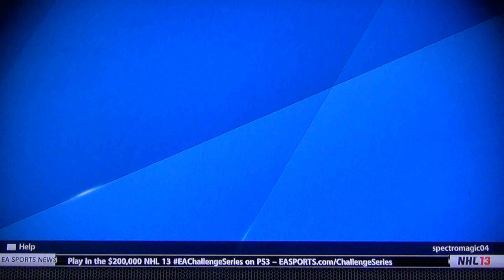NHL 13 Online Shootout Episode 10